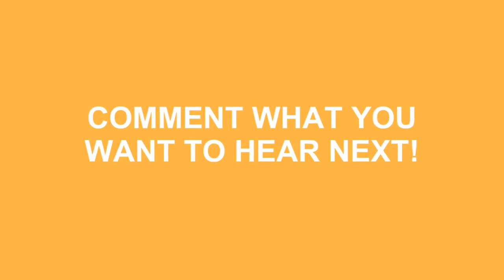How To Pronounce Leah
Learn how to say leah ? Do you want to look cool? Great! How To Pronounce Leah correctly with Speak Much How To Pronounce videos.

We'll be more than happy to take any request just leave them in the comment section below... We'll even mention you in the video! No longer be fearful to How To Pronounce Leah )